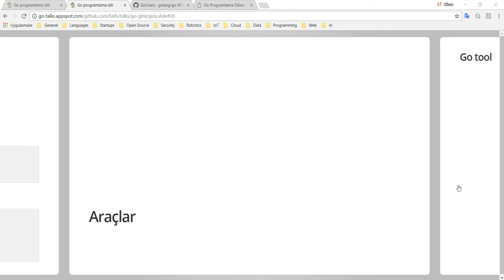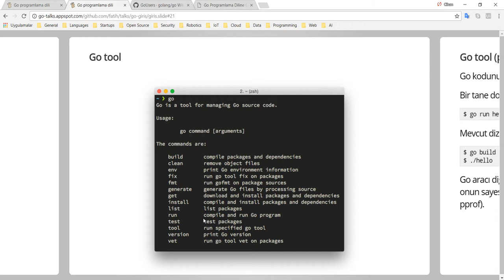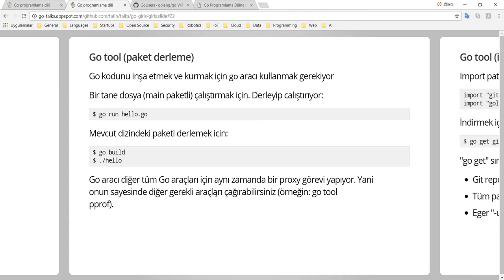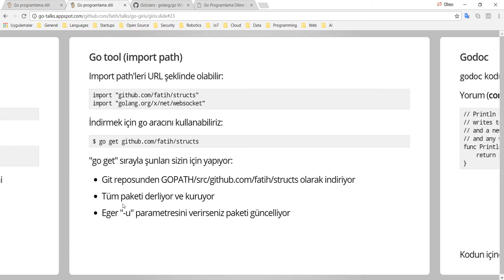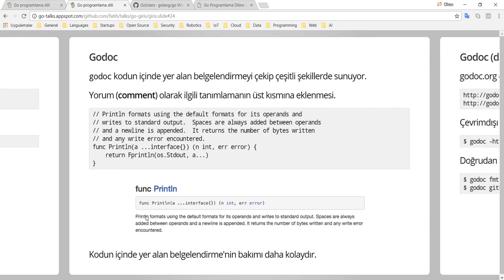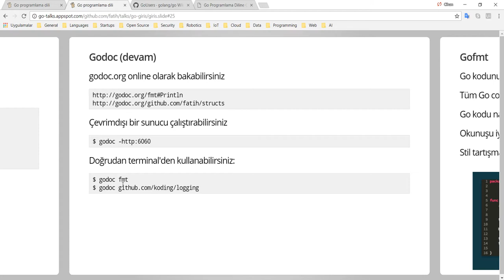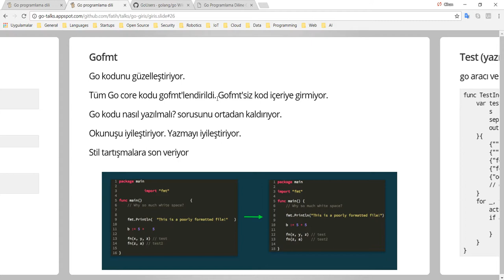Go Programlama Dili Araçları